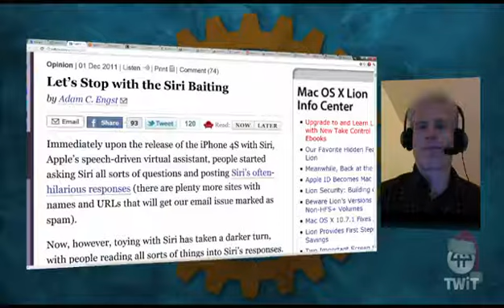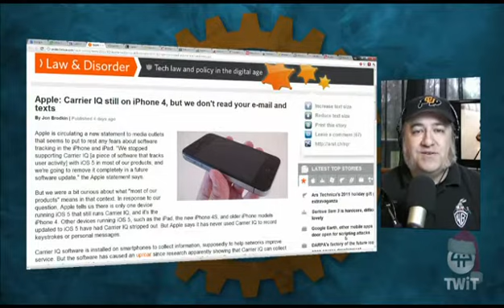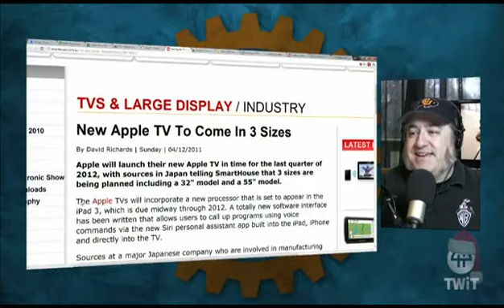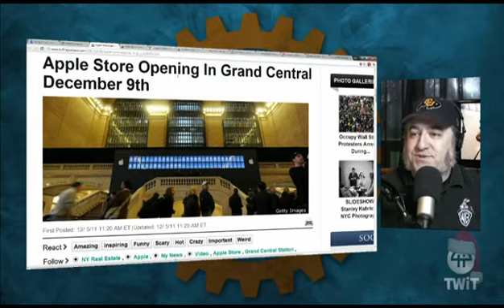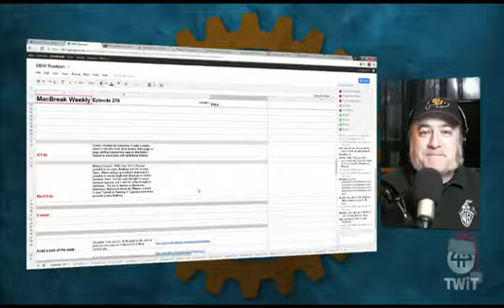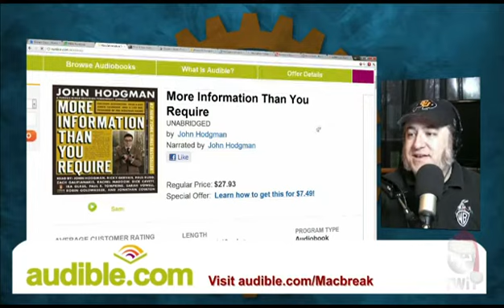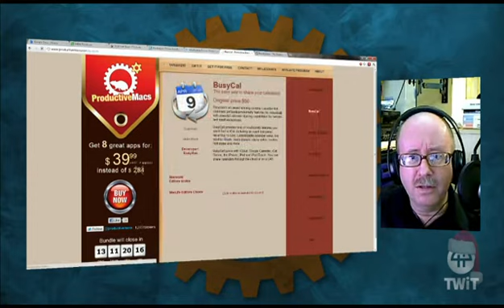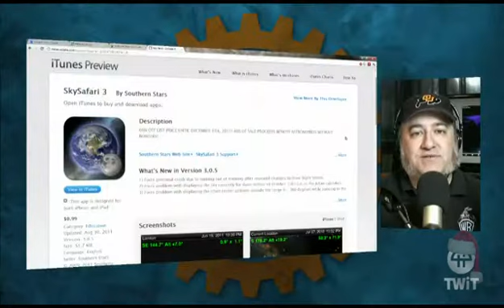MacBreak Weekly 276: Two Kerfuffles, Three Lawsuits And A Whistle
Host:Andy Ihnatko
Apple PR Kerfuffles, legal actions, Apple TV, the new NYC Apple Store, and more.
Guests: Don McAllister, Chris Breen and Adam Engst.
Running time: 1:40:31